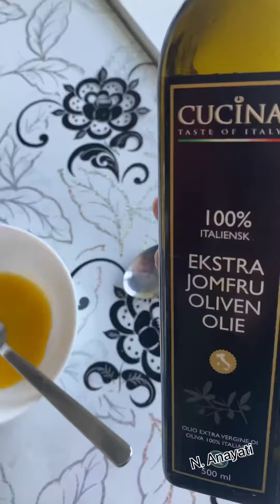how to remove facial pigmentation naturally پەڵە ماڵە